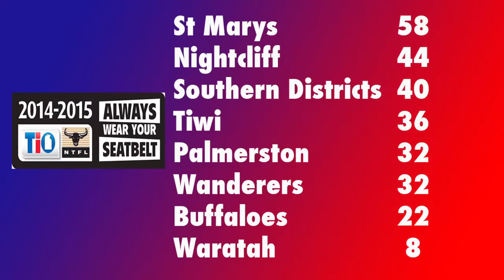DK and Grey Round 18